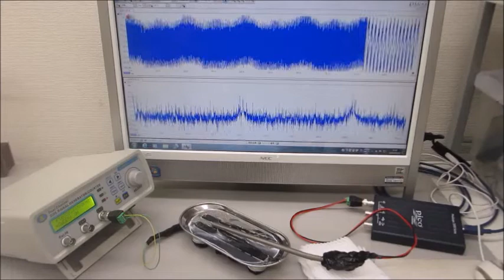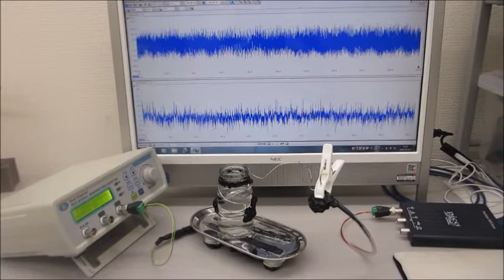超音波テスターＮＡ（１００ＭＨｚ）と超音波発振システム（２０ＭＨｚ）による実験